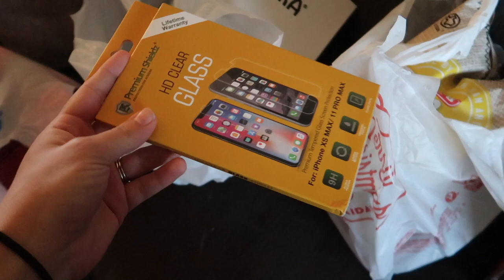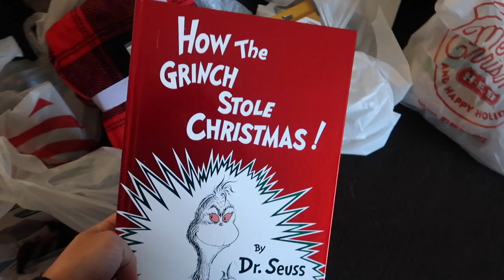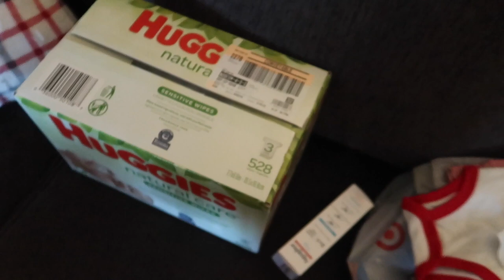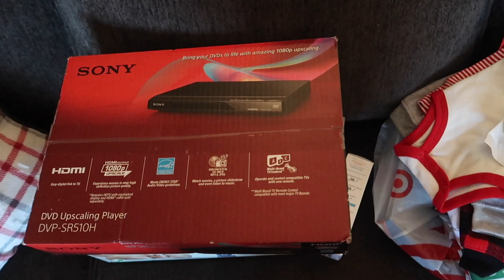Vlogmas Day 6 | Christmas Shopping